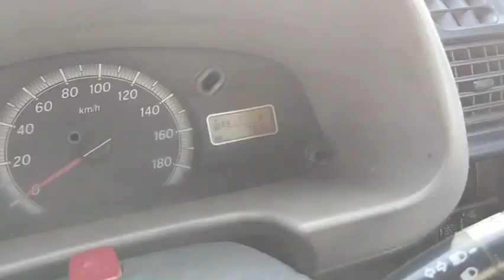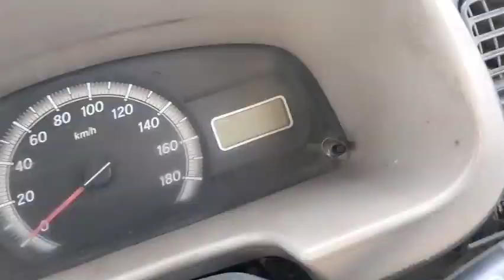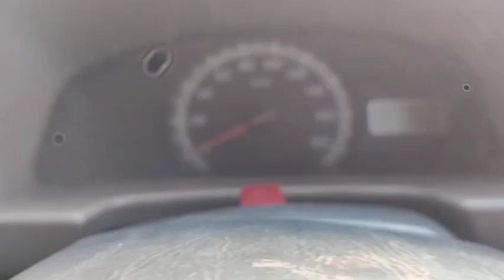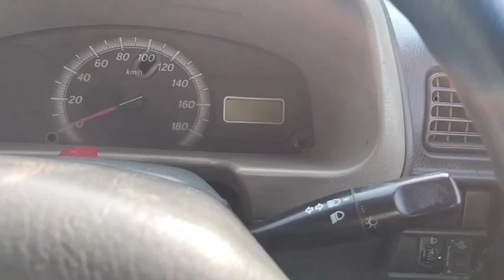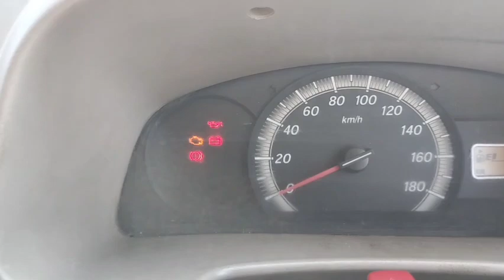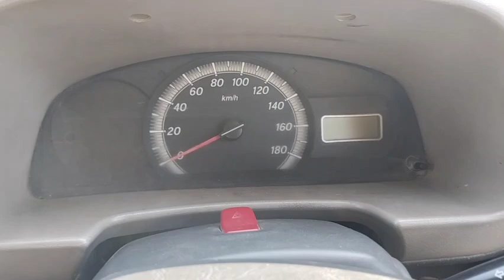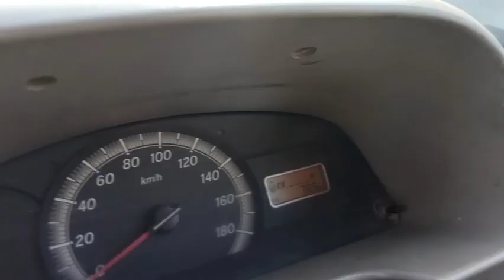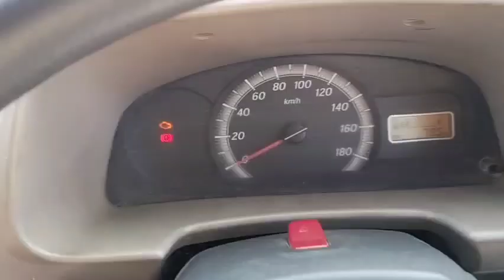क्या सही तरीका होता है गाड़ी स्टार्ट करने का,,P, K, DRiVER, VLOGS, गाड़ी को कैसे स्टार्ट करें???